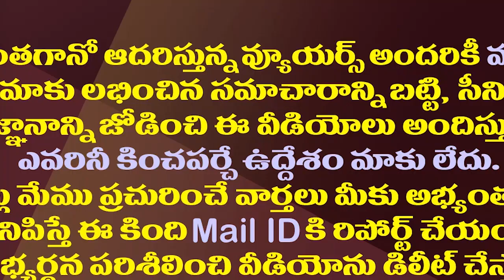నమ్మండి..ఆంధ్రజ్యోతి రాధాకృష్ణకు ఆ పిచ్చిలేదట| Does ABN Radha Krishna Have No Caste Feeling?